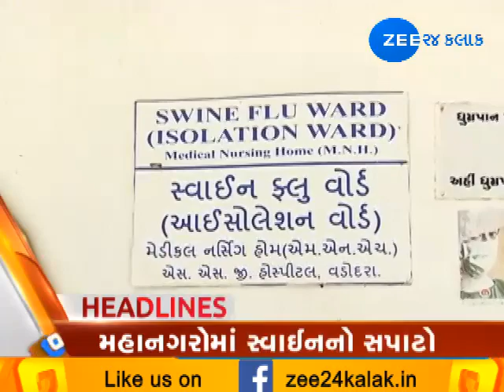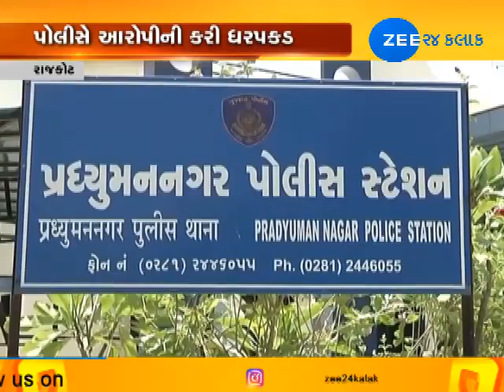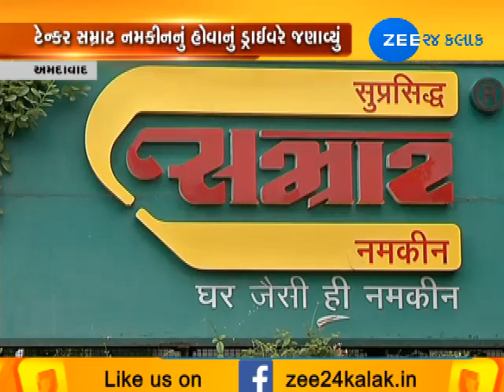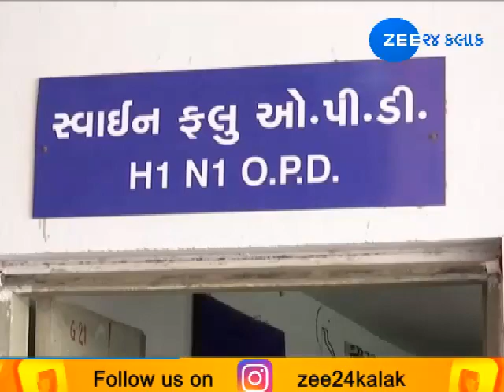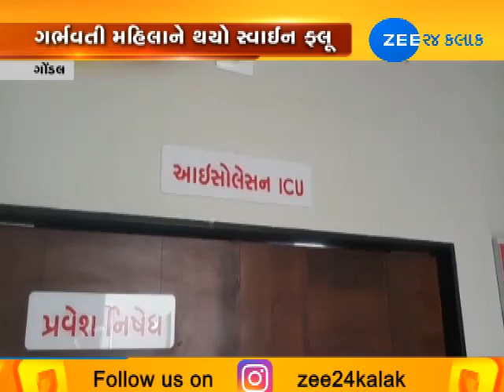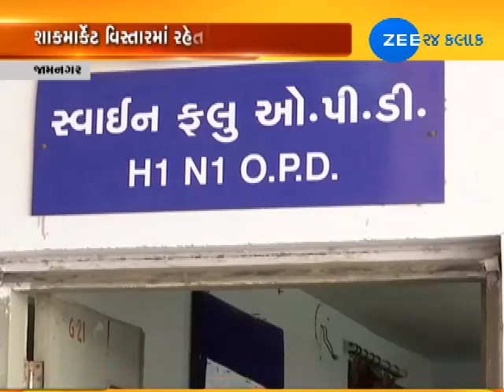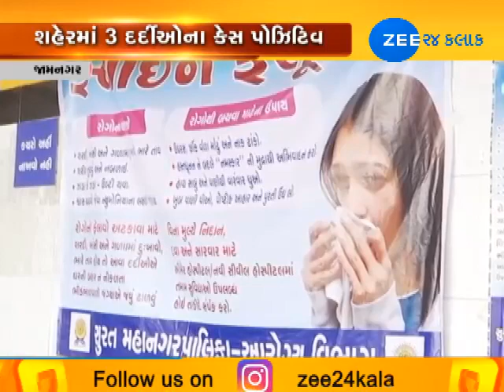Top News from Top Cities of Gujarat |24-09-2018| Zee 24 Kalak